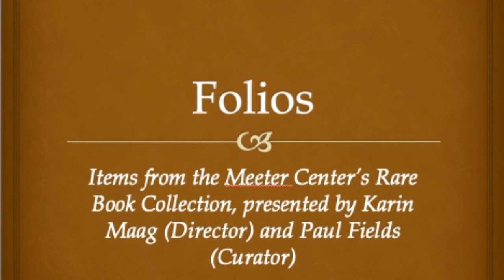Meeter Center Folios Episode 23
This episode features works held at the Meeter Center by Reformers other than Calvin, including a collection of Johannnes Oecolampadius' sermons from 1524, one of his exegetical works from 1525 and a 1582 edition of Bullinger's _Decades_.